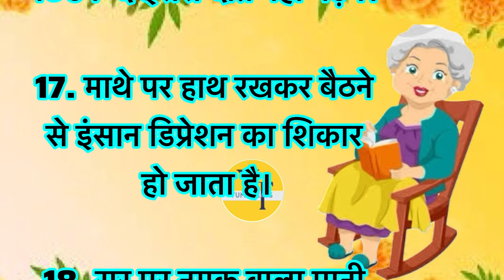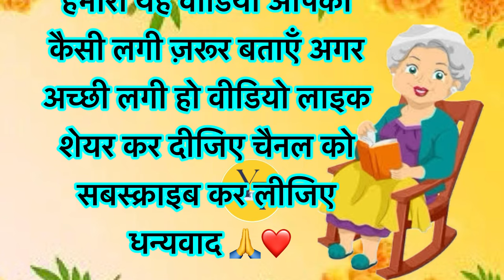केवल महिलाएँ ही सुने | ध्यान रखने योग्य जरूरी बाते- 25| lessonable quotes |motivational quotes#viral